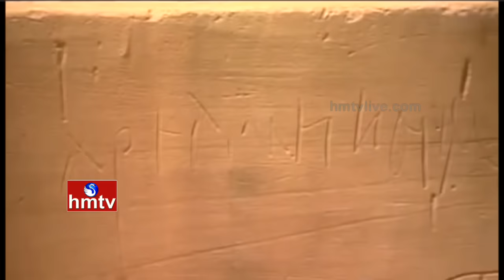Exclusive Story and Visuals Of 'Tomb Of Jesus' Open For 1st Time In History | HMTV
The great 'Tomb of Jesus' has opened for the first time in the history after many centuries in Jerusalem. Watch Exclusive story and visuals of Tomb of Jesus open, also secretes revealed in Jesus Tomb.